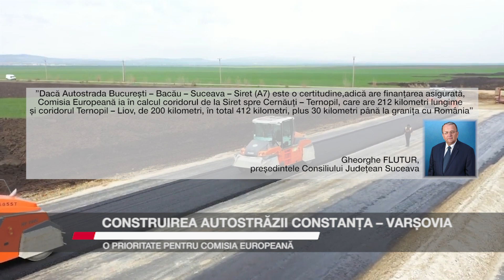Construirea autostrăzii Constanța – Varșovia, o prioritate pentru Comisia Europeană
Construirea autostrăzii Constanța – Bucureşti – Bacău – Suceava – Siret – Cernăuți -Ternopil – Liov – Varșovia este o prioritate pentru Comisia Europeană. Anunțul a fost făcut de Gheorghe Flutur, președintele Consiliului Județean Suceava. Acesta a reamintit că a vorbit despre necesitatea construirii acestui coridor la Liov, în 2017, în cadrul unei întîlniri la care au participat reprezentanți din Polonia și Ucraina.